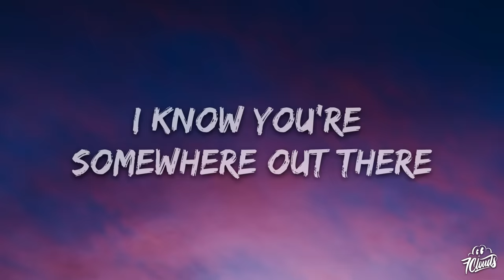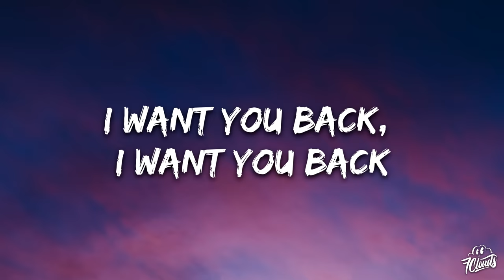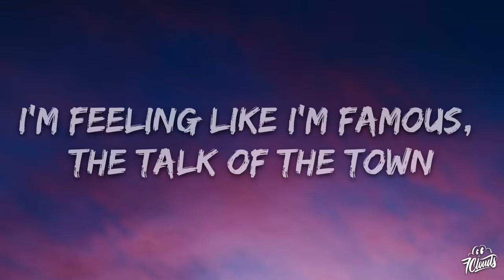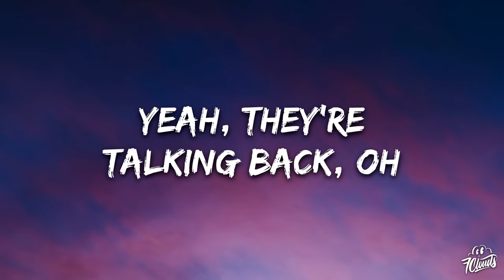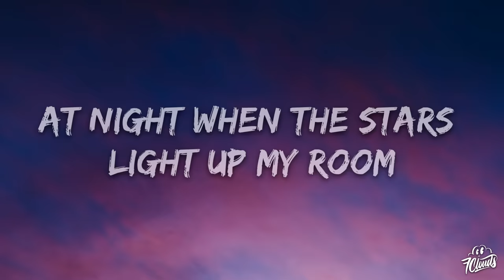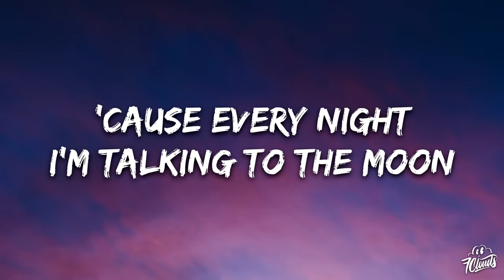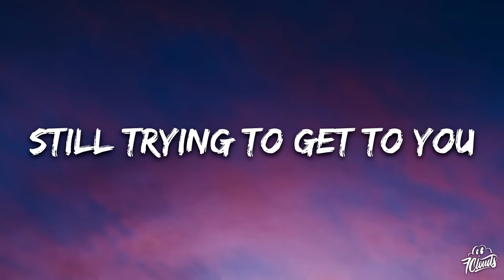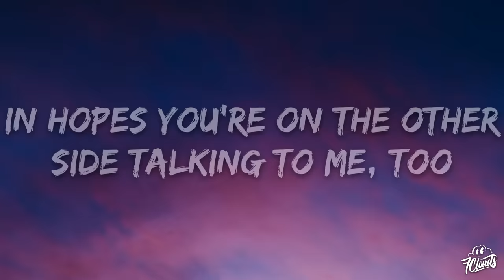Bruno Mars - Talking To The Moon (Lyrics)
[Bridge]
Oh-oh (Oh-oh-oh)
Oh-oh (Oh-oh-oh)
Oh-oh, 'cause every night

[Outro]
Oh-oh